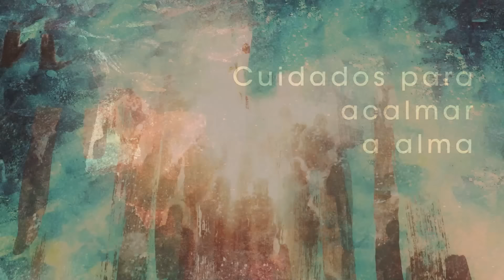Homilia Diária - Quinta-Feira - 19ª Semana do Tempo Comum.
Deus não se omite diante da má conduta do seu povo. Por meio do profeta, o Senhor demonstra que o pior pode acontecer, caso esses Rebeldes não se convertam.